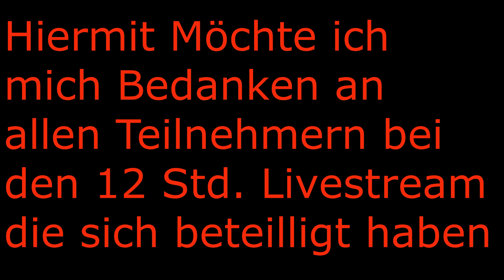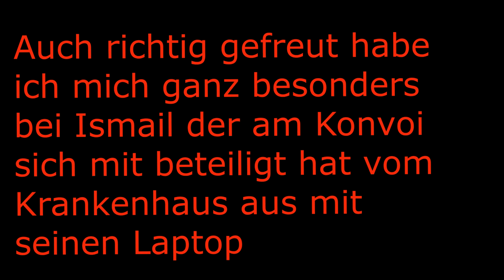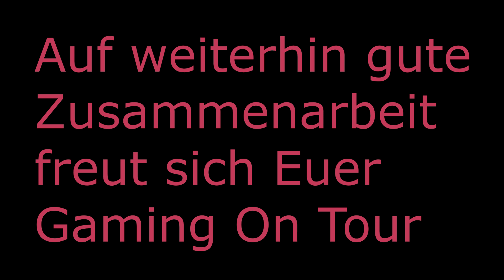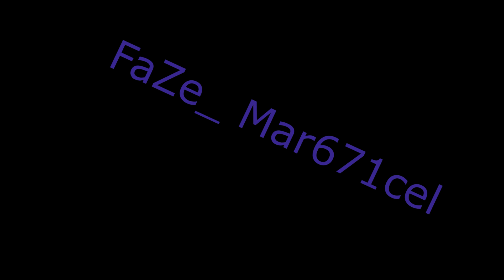ETS2 Road Mp Sim2 🚚 🚚 🚚 DANKE AN ALLEN gemeinsamyoutube Abo Special Stream 12 Std.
Hiermit möchte ich mich bei allen Teilnehmern Bedanken Tank You